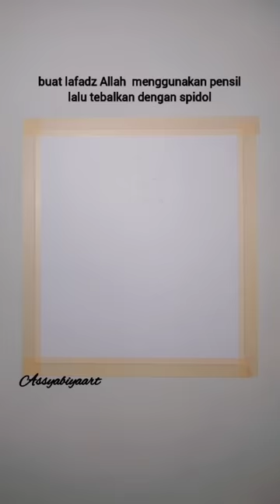Menggambar Kaligrafi lafadz Allah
Alat alat :
- Oil pastel Greebel artists
- Drawing book Faber-Castell
- Washi tape joyko
- Tipe x joyko
- Pensil staedtler 8B
- Tisu
Alat alat yang biasa aku pake belinya disini⬇️